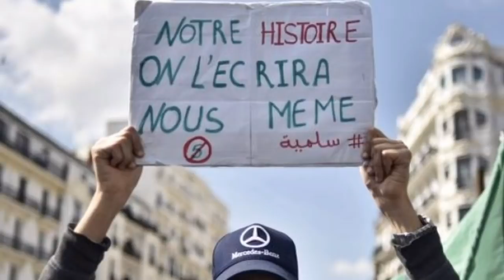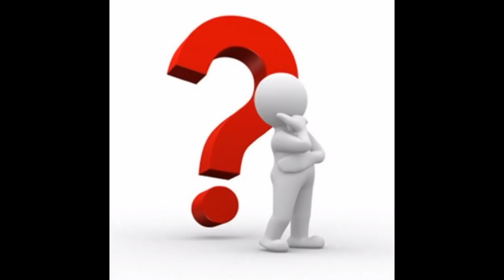Algérie: quand est-ce- que les civils gouverneront le pay?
→Vous trouverez ci-dessous d’autres vidéos qui peuvent vous intéresser :
• Algérie, un possible retrait en douceur de Gaïd Salah :
• Roulette russe pour l'avenir de l'algérie !!!
On ne peut comprendre l’obstination de la haute hiérarchie algérienne dans le refus de laisser la place aux civils pour diriger l’État algérien si on n’identifie pas la ou les source(s) de légitimité revendiquée et mise en avant en toutes circonstances depuis 1962, avec le slogan ...